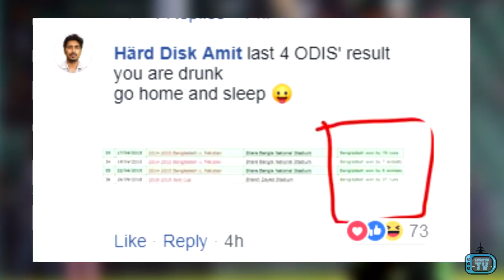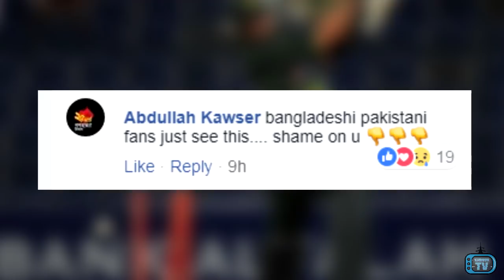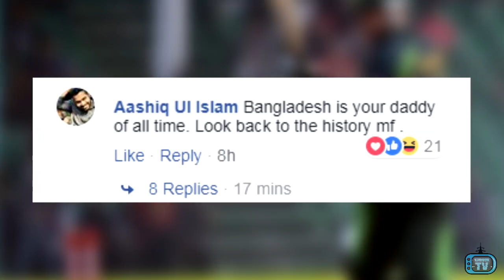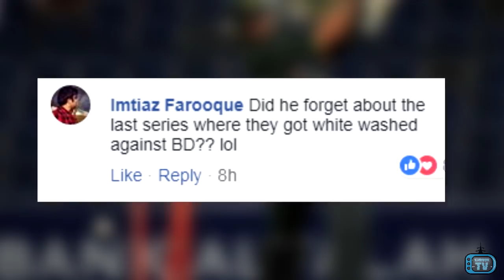আফ্রিদির উপর চরম ক্ষিপ্ত বাংলাদেশিরা! | Angry Bangladeshi Fans REACT to Shahid Afridi Comments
শেষ ৪ ম্যাচে ৪টিতেই বাংলাদেশের কাছে হারা Pakistan এর সাবেক অধিনায়ক Shahid Afridi Bangladesh কে নিয়ে খারাপ কমেন্ট করার পর পরই ক্ষেপে উঠেছে কোটি বাংলাদেশী ফ্যান! তাঁরা Facebook, Twitter সব সোশ্যাল মিডিয়ায় শহীদ আফ্রিদিকে ধুয়ে দিয়েছেন!